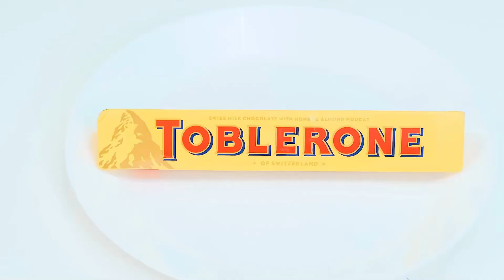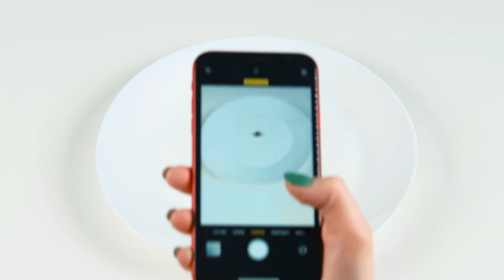Výzva Na Zdobení Dortu | Epická Bitva o Jídlo Fun Challenge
Čeká na vás nová výzva! Přidejte se k nám, bude to hodně legrace!